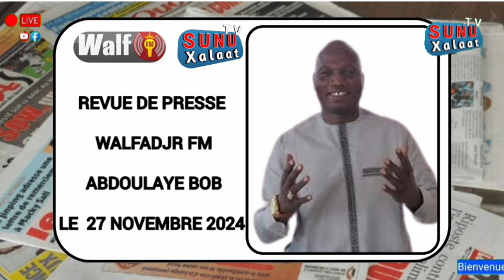Revue de presse Walfadjri fm wolof abdoulaye bob du mercredi 27 novembre 2024